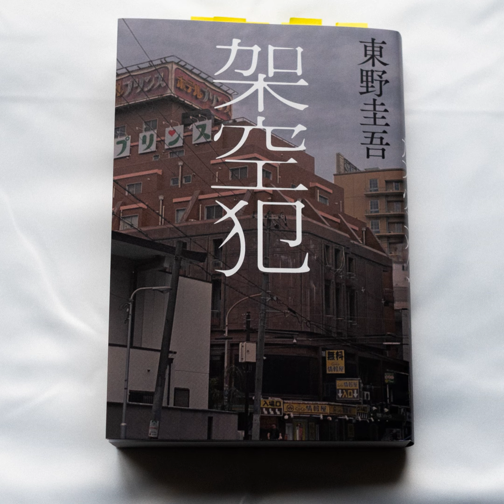東野圭吾『架空犯』（幻冬舎）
今回ご紹介するのは、東野圭吾さんの『架空犯 』(幻冬舎)です。

紹介した本はこちらです。

文章で読みたい方はこちらからどうぞ。

本の紹介&読書会案内ブログ「本の話をしよう」

本の紹介、読書会の運営方法等なんでも相談承っています。

【自己紹介】

井田祥吾

読書セラピスト。

本の魅力や読書の素晴らしさを多くの方に伝える活動をしています。

SNSでの発信や読書会の開催を行なっています。